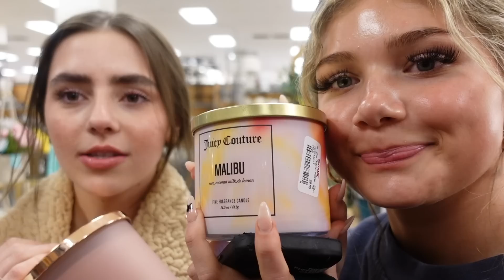WEEKEND | Snow in April❄️, dinner with friends🍰, babysitting👼🏼